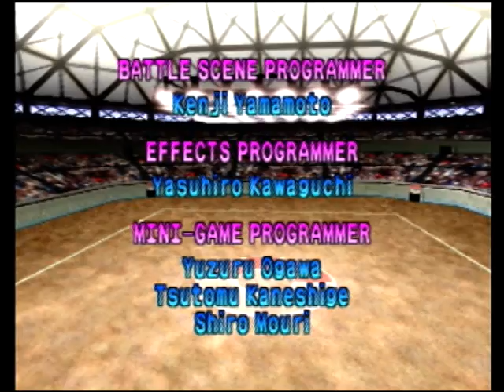Pokémon Stadium 64 - 100% : vs. Mewtwo Battle! (R-1)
Played on an original N64 (PAL) cartridge, and recorded via high-speed USB with the Expansion Pak this my quest to fully complete Pokémon Stadium on both R-1 and R-2 which I've never done before! This is video #20/40 in the ongoing series!...

No.20 is the awaited showdown against the king of legendary Pokémon; the vicious Psychic sweeper Mewtwo! How do I bring him to his knees!?... Watch and see! Another amazing battle theme to enjoy too and no commentary - this fight is too epic to have the announcer lol, Bring on the R-2 mode now ;)

That's 20 uploads in and Pokémon Stadium is now 100% complete on R-1 mode! I'm definitely looking forward to R-2 mode for sure I think that'll be a nice enjoyable challenge! Nostalgia to the max and gaming heaven!! :)

Because I have the option to use Pokémon from the L50-55 Poké Cup and L100 Prime Cup in the Gym Leader Castle I can continue mixing it up in R-2 when choosing my team of Pokémon, and maybe level-up some more of mine to L100 to join Mewtwo, Venusaur and Zapdos and make a complete team of 6. The other 3 will be Articuno, Gengar and either Electabuzz or Jolteon, or both! Hopefully won't take too long with the Dodrio GB Tower! Now that I have a Mew I might use that too :) I'll try and mix it up as much as possible!

This 100% series will have a total of 40 uploads (20 for R-1 and 20 for R-2 modes) as I doubt I'll be doing the Kid's Club games though unless someone really wants me to after.

I still have 13 more stars in Super Mario 64 to upload and will be alternating uploads so both are 100% :) I finally have my teams ready for R-2 mode, so yeah, I've invested in this game. I figured completing this game 100% is a big project I may as well do it the best I can :) I'm still thinking about getting that Starmie for R-2 Poké Cup... what do you think? Feedback appreciated! Or is there a Pokémon you want to see me use!? Tell me and I'll see if I can get it in my lineup and get a win from it for my subscribers!

As most of you know I invested in another GBA-SP, Pokémon blue and a link cable so I can bring the best most exciting Pokémon to the party; and get great Pokémon ready for R-2! If you feel like supporting my Poké-cause please feel free to make a small donation to my growing channel; anything would be great :) All likes and subscribes are greatly appreciated too feel free to message me with any questions or comments.

Thanks everyone I hope you all enjoy my series of uploads! Get ready for R-2 next! ;)